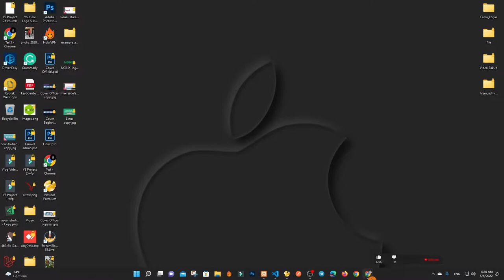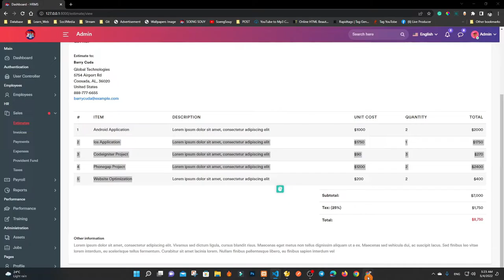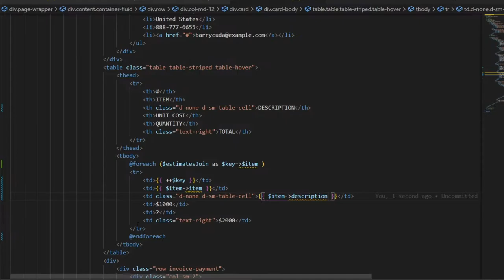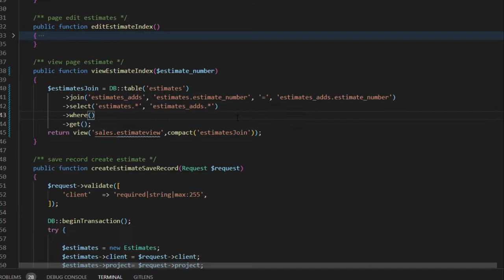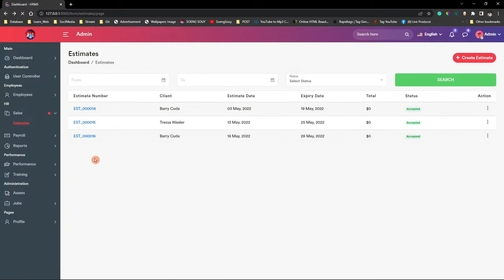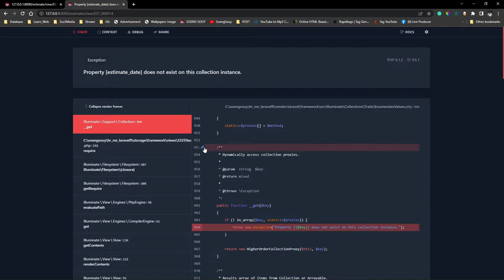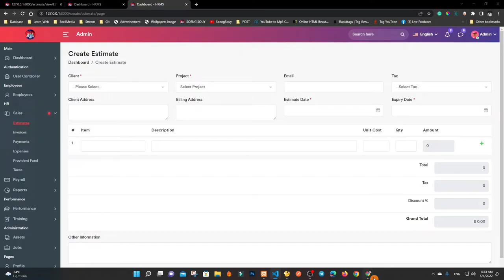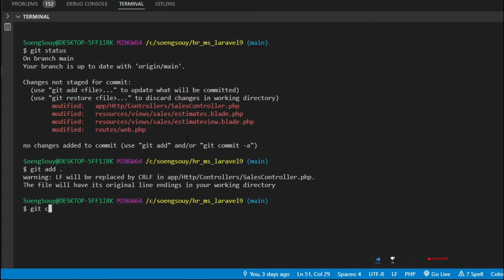Get data show detail on page view estimate | HR Estimate